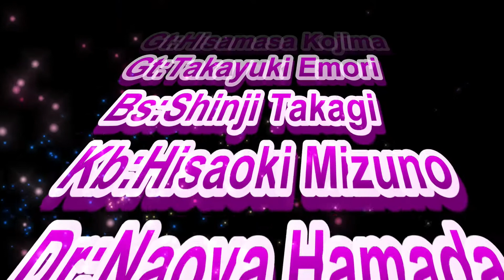Led Boots //Jeff Beck Cover//楽しんでリハーサル （こちらもチョットだけ爆音で聞いて下さいね）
学芸大学　Cherokee LIVE TAVERNにてのStreaming配信です
皆さん宜しくお願い致します。
Guit 　　 小島久政
Guit 　　 江森孝之
Bass 　　高木伸治
Kb            水野久興
Drums 　濱田尚哉
Mix Eng   戸川　光

僕ら＆皆さんも大変な時ですが頑張りましょうね！！
これから頑張ってガンガンやっていきますので
よろしくお願いします！！